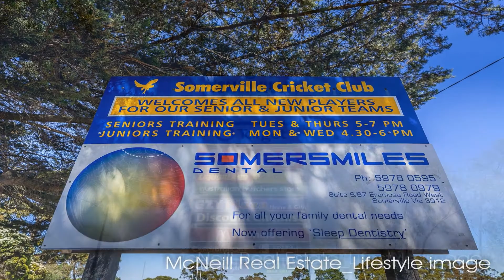1 / 25 Station Street, SOMERVILLE, VIC, 3912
🔔 For Sale - Ideal entry level to Somerville

For all enquiries contact Janet McNeill